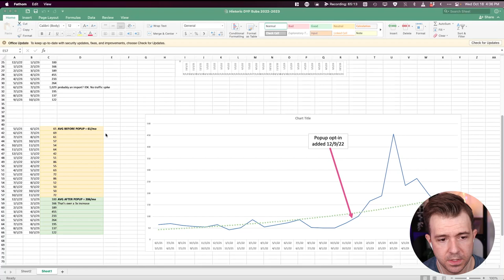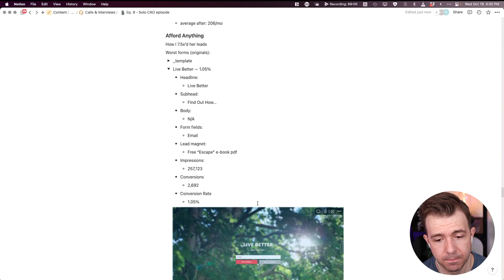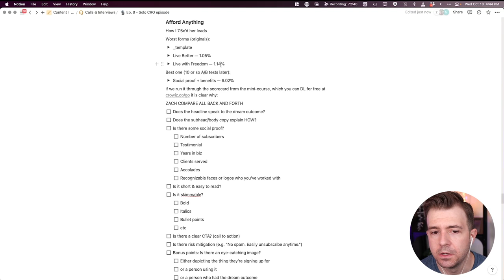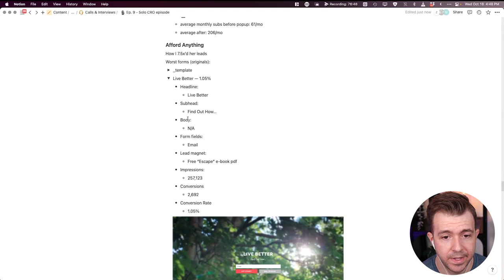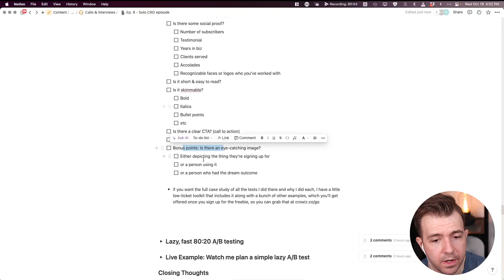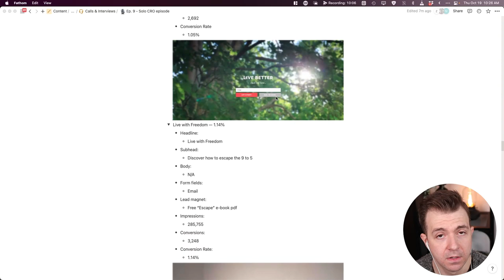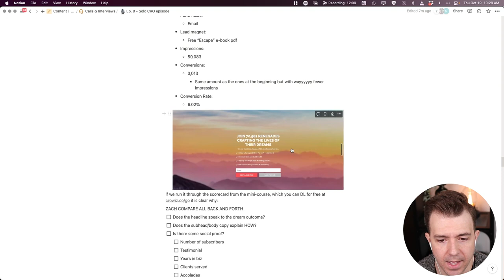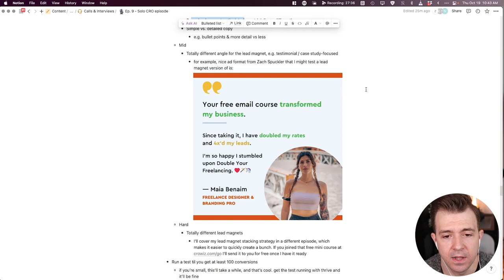Ep. 9 - The 4 Biggest Opt-In Conversion Mistakes Course Creators Make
In this episode, Zach shares his biggest lessons about opt-in conversions and email list growth rate for course creators.

Working professionally in the internet marketing space for over 13 years I’ve worked with big names like EoFire, Amy Porterfield, Rick Mulready, Jonathan Fields, and Ryan Lee.

Today, I start with an overview of the **4 biggest** conversion mistakes I see course creators make and deep-dive on how to fix them.

Then we’ll go through my top of funnel conversions (aka opt-in forms) and lead magnets that have easily generated over 100,000 email subscribers for myself and clients.

You’ll also learn how I 7x’d the email list growth rate for one of my clients. I’d wager if you implement what you learn today you could double your email list growth rate in 30 mins of work.

Download the free “30 minutes to doubled email list growth rate” mini-course at

It’ll walk you through the exact steps for creating a high-converting opt in form. These are the exact steps I use for myself and clients that usually double email list growth rate right out of the gate.

It also includes swipe copy, a template you can use, and a scorecard to score what you made and remind you of what you learned here at a glance. It’s designed to be as plug and play + “quick win” as possible.

And it was made to be usable even if you’re a terrible designer, not techy, and suck at conversions and numbers and stuff. Just follow along, copy and paste my swipe copy and design template, make a couple edits, and you’re done. You can improve it later; for now you just need to get the basics going.

AI-Generated Summary:

0:00 - 15:00 — Zach introduces the Full Time Creator podcast and shares his professional background. He highlights the significance of top-of-funnel conversions, particularly the role of opt-in forms and lead magnets in email list growth. Introducing a free mini-course about creating effective opt-ins, he then delves into common conversion mistakes by course creators and begins explaining the characteristics of a good lead magnet.

15:00 - 30:00 — Zach continues to elaborate on the attributes of an effective lead magnet using his Sierra Wiz mini-course as an example. He contrasts various types of lead magnets and underscores the importance of direct audience interactions. Moving forward, he emphasizes the benefits of free email courses, shares tools and content insights, and introduces a scorecard for evaluating opt-ins.

30:00 - 45:00 — Zach dives into opt-in strategies, their design elements, and the importance of imagery. He discusses the balance between quality and quantity of leads and presents case studies from "Double Your Freelancing" and "Afford Anything." He then elaborates on Paula's brand evolution, emphasizing the impact of content tweaks on conversion rates.

45:00 - 1:00:00 — Zach breaks down successful lead magnet forms, emphasizing specificity and clarity. He then underscores the critical role of A/B testing in business, illustrating its potential ROI and discussing the nuances of effective testing. He introduces varied headline approaches to appeal to different audiences and the impact of testimonials in advertising.

1:00:00 - 1:15:00 — Delving deeper into the power of testimonials, Zach introduces a lead magnet stacking strategy and highlights the importance of establishing baselines for opt-ins. He discusses the significance of testimonials and introduces various A/B testing strategies to enhance opt-in authenticity.

1:15:00 - 1:30:00 — Zach elaborates on the nuances of effective copy and headlines, discussing the choice of testimonial images and the significance of social proof. He shares insights about leveraging ads for website optimization, touches on podcast recording challenges, and reiterates the importance of A/B testing.

1:30:00 - 1:44:11 — Concluding, Zach emphasizes detailed copy's significance, proposes various strategies for optimization, and passionately urges the audience about the importance of email list growth. He introduces his free course and highlights the potential impact of list growth on sales and revenue.